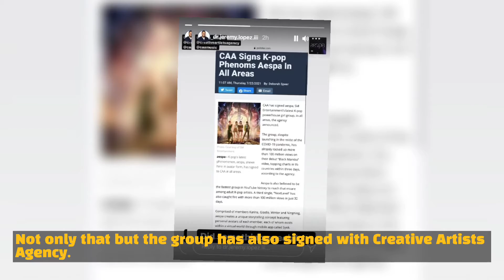aespa Ranks Ahead of ITZY and STAYC with Only 3 Songs Released, Signs with Ariana Grandé's Agency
aespa was recorded to be number 1 for the Hanteo Digital Chart among girl groups that debuted within the last 3 years. And they signed with Ariana Grandé's agency.